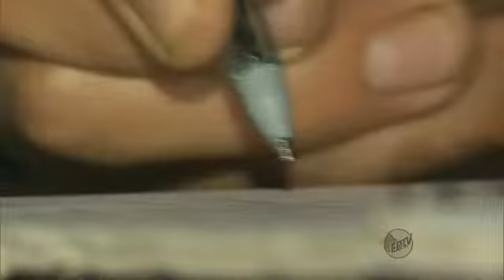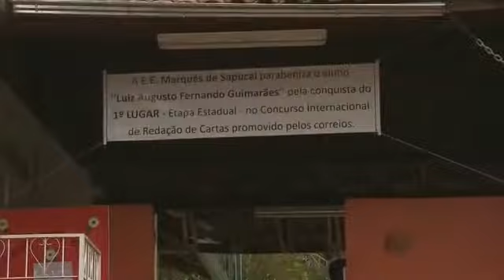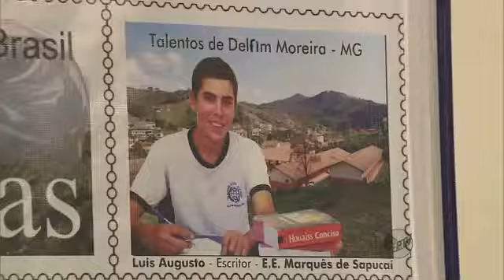Estudante de Delfim Moreira - MG ganha prêmio nacional de redação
Estudante do sul de minas que vive em um lugar isolado porem muito lindo na cidade de Delfim Moreira ganha premio de grande importancia.